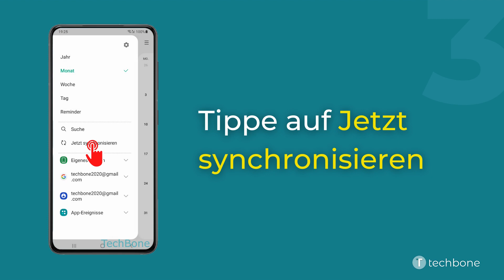Kalender synchronisieren - Samsung Kalender [Android 11 - One UI 3]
Du möchtest wissen, wie man auf dem Samsung-Smartphone den Kalender manuell synchronisieren kann? Diese Anleitung zeigt dir, wie es unter Android 11 / One UI 3 geht.

0:00 Intro
0:05 Öffne die App Kalender
0:15 Öffne das Menü
0:25 Tippe auf Jetzt synchronisieren